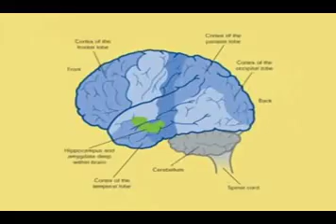Healthy Minds - Alzheimer's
Healthy Minds a broadcast on WLIW 21 featured Dr. Paul Greengard, Director of The Fisher Center of Alzheimer's Research. A Broadcast on the Alzheimer's Disease